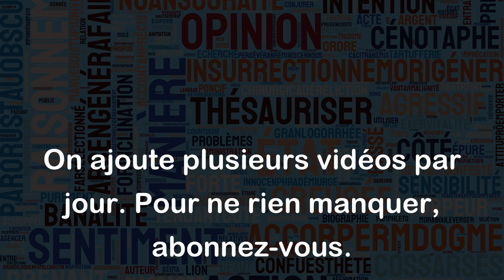Trahison de la confiance d'autrui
La trahison de la confiance d'autrui se réfère à l'acte de tromper ou de trahir la confiance qui a été placée en nous par une autre personne. Il s'agit d'une violation de la confiance mutuelle qui peut causer des dommages à la relation et à la personne trahie.
Par exemple, si un ami vous confie un secret personnel et que vous le partagez avec d'autres personnes sans son consentement, vous faites acte de trahison de la confiance d'autrui. De même, si vous trahissez la confiance de votre employeur en divulguant des informations confidentielles sur l'entreprise, vous pouvez causer des dommages financiers à l'entreprise et à la relation de confiance entre vous et votre employeur.
En somme, la trahison de la confiance d'autrui est une conduite indigne qui peut avoir des conséquences graves sur la vie personnelle et professionnelle. Il est donc important de respecter la confiance des autres et de ne pas trahir cette confiance placée en nous.